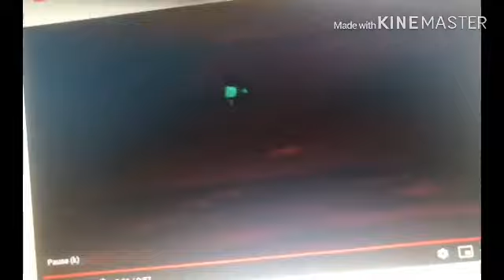Top Wing Theme Song (Horror Version) 😱 [FIXED]